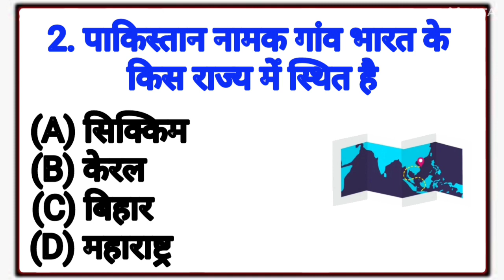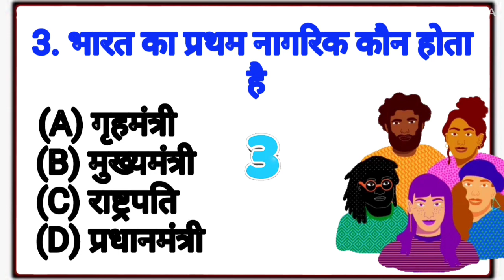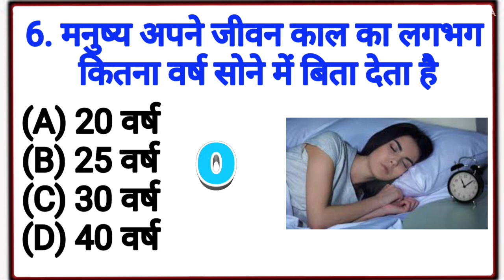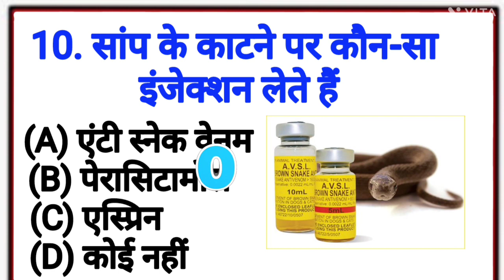Gk Questions And Answers || Gk Quiz || Gk ke sawal || General Knowledge || Gk Questions In Hindi